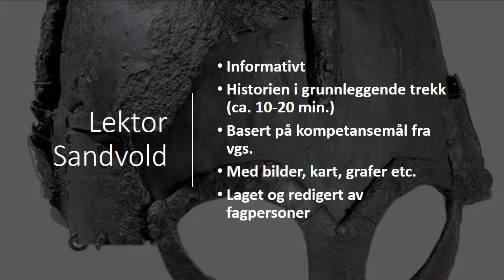Lektor Sandvold - introduksjon